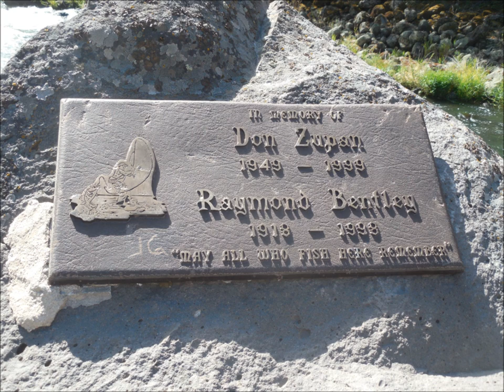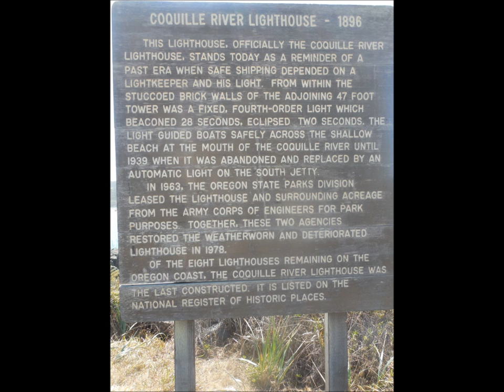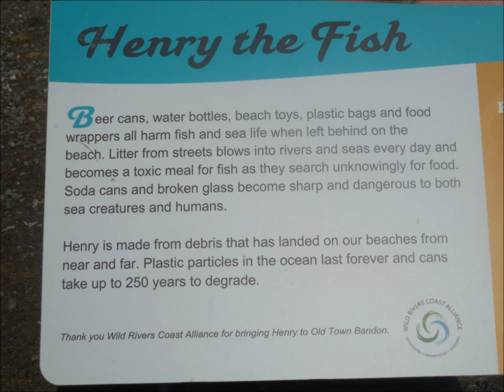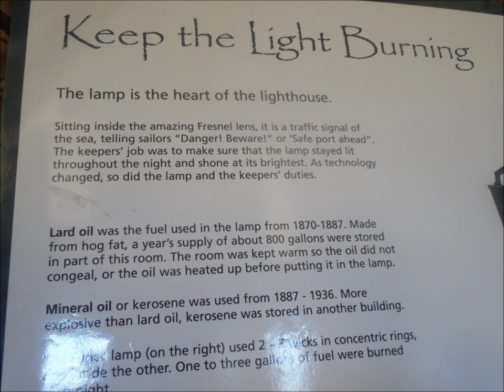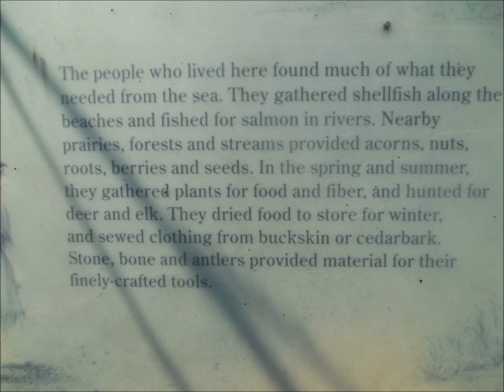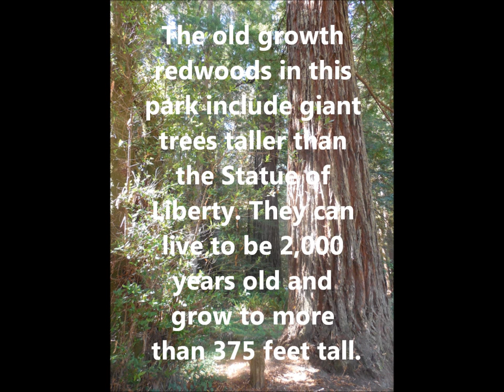Oregon Slide Show 2015